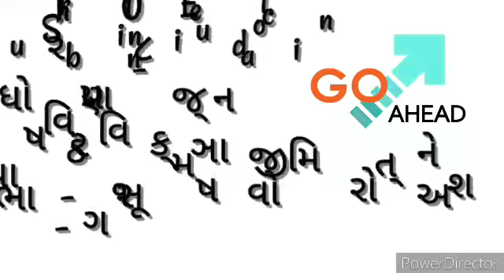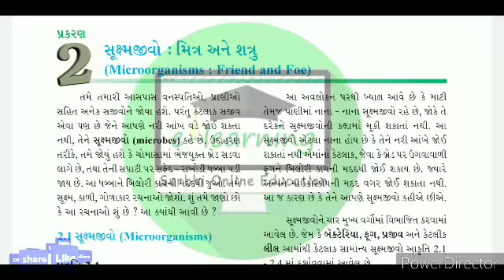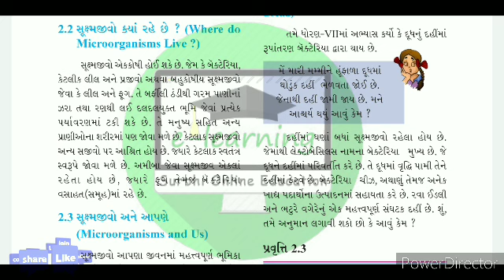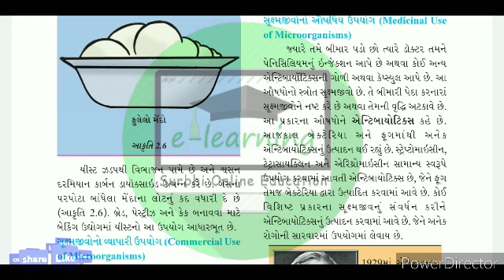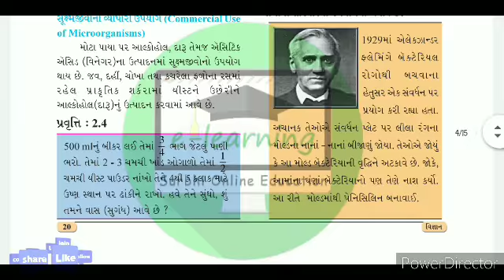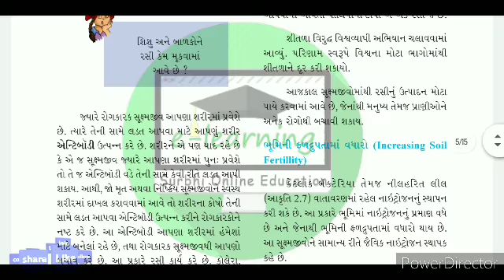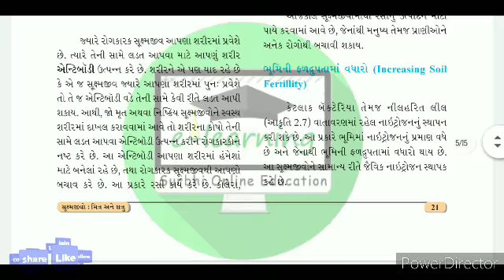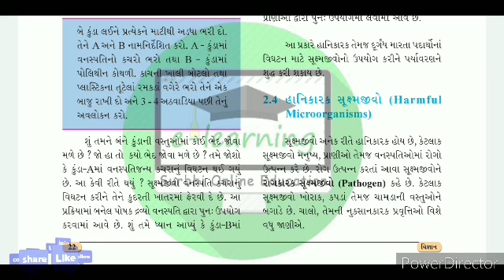STD8|Science|Ch2|સૂક્ષ્મજીવો:મિત્રોઅનેશત્રુ|Part1|SurbhiOnlinEducation|SurbhiComputers|Vishal Mehta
It's a free online education for the students of class 9th and 8th. And also for those people who want to make his/her career in there suitable job. How to choose a suitable job position in very few steps.